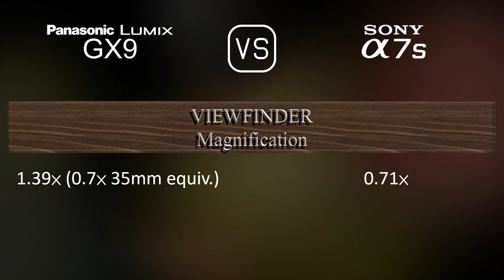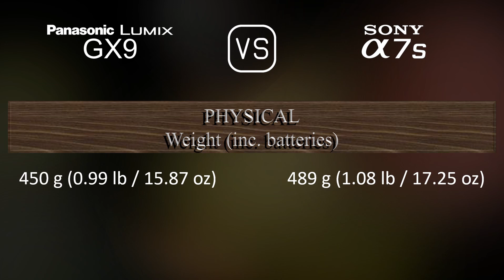Panasonic Lumix GX9 vs. Sony A7S: A Comparison of Specifications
This video overviews the Panasonic Lumix GX9 and the Sony A7S in a parallel comparison of specifications.

00:25 LAUNCH
00:33 BODY
00:40 SENSOR
01:01 IMAGE
01:16 OPTICS & FOCUS
01:41 SCREEN
01:58 VIEWFINDER
02:13 PHOTOGRAPHY FEATURES
03:06 VIDEOGRAPHY FEATURES
03:20 STORAGE
03:24 CONNECTIVITY
03:49 PHYSICAL
04:07 MISC